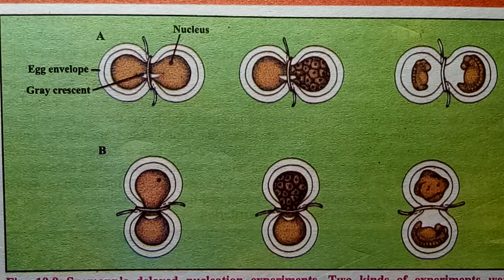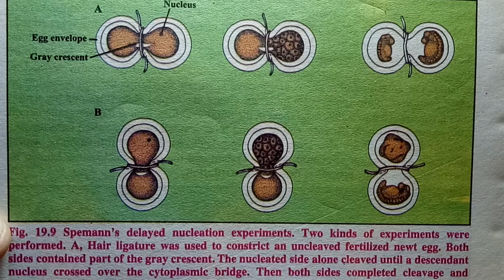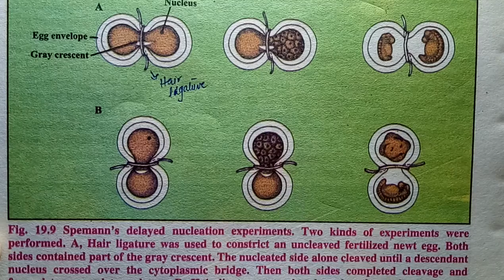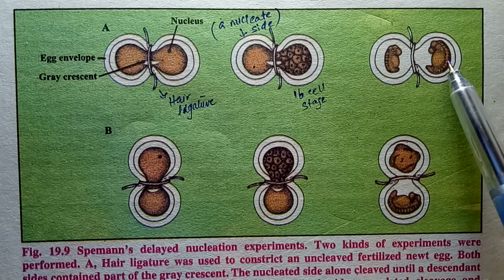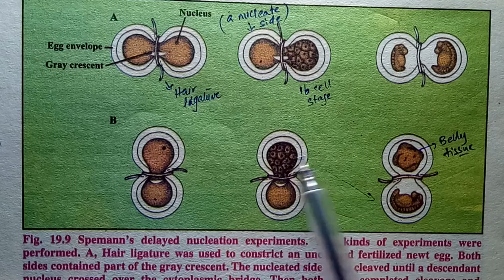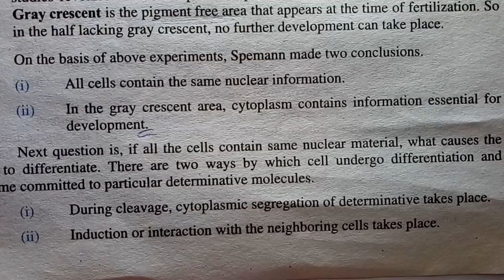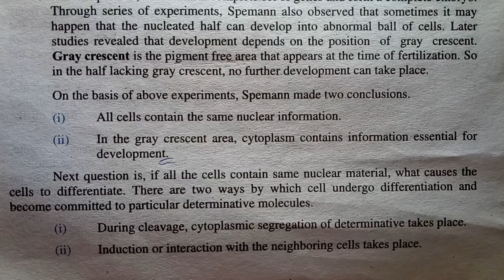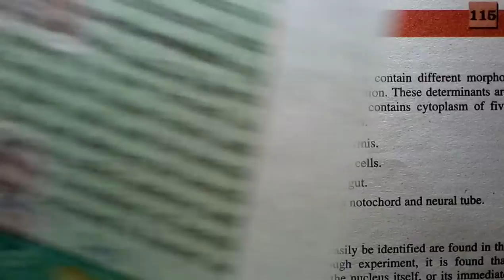Mechanism of Developement, Experiments of Hans Dietrisch & Hans Spemann & what is grey 🌙?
Mechanism of Developement,
Hans Dietrisch Experiment on egg of sea urchin,
Hans Spemann Experiments newt zygote & embryo,
importance of grey cresent in development,
Class 12 Biology,
chapter 18,
Growth and Developemnet,

Donate!! your small amount of donation will be of great help for the students who do not afford expensive education.

To support me in my journey you can donate .. easypaisa @ 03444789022 (for pakistan only) or KHURRAM SHEHZAD, MEEZAN BANK, WALTON ROAD, LAHORE CANTT, PAKISTAN IFSC: MEEZAN BANK Account No: 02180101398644

FOLLOWING ARE THE LINKS GIVEN FOR THE CHAPTERWISE DEMONSTRATION OF

HERE YOU CAN FIND ALL THE RELATED VIDEOS OF CHAPTERS

LECTURES
EXERCISE MCQS, FILL IN THE BLANKS, TRUE FALSE

CONTACT OR WHATSAPP FOR ONLINE LEARNING or FOR MORE LINKS

PREPARED BY
SIR MOHAMMAD KHURRAM RAJPUT
mPhil (Zoology)